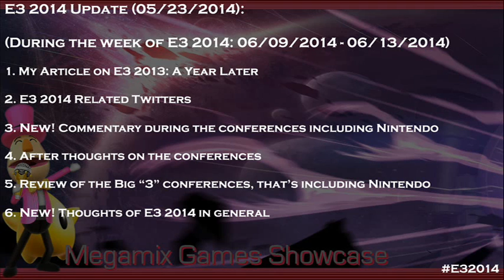Update: E3 2014 Week...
I give an update what will I be doing during E3 2014 week starting in Jun 9th, 2014.